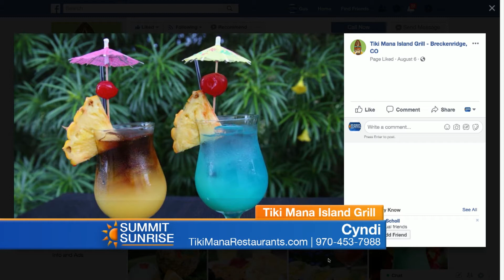SS 08 10 18 Tiki Mana